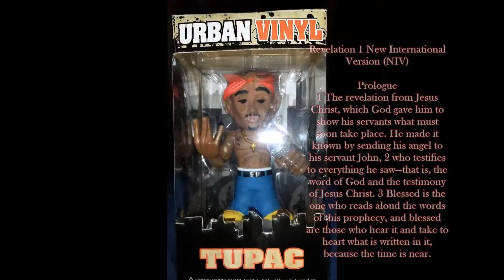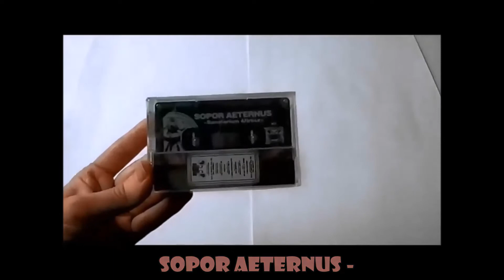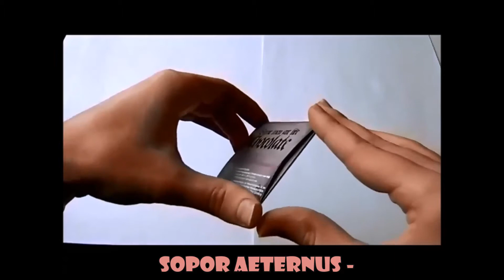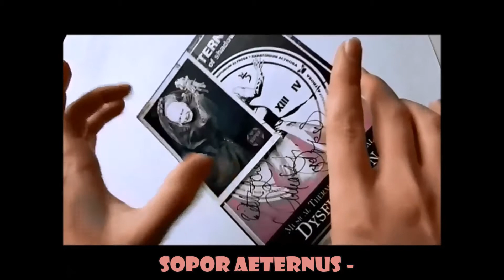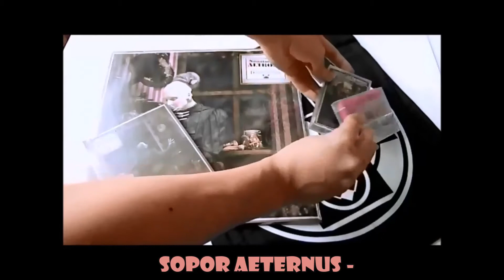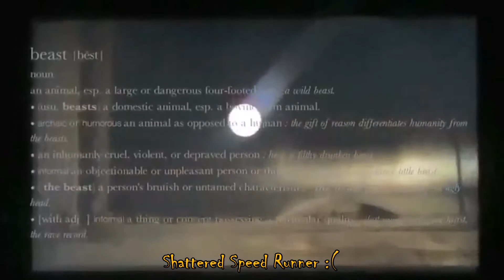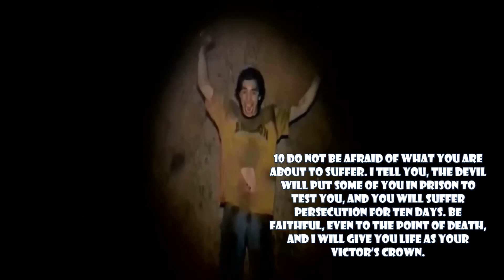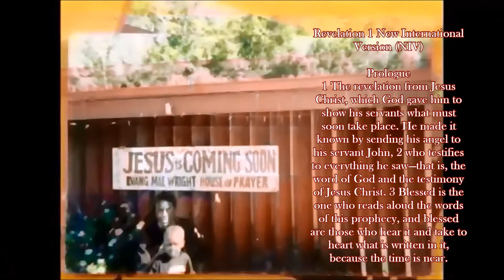2Pac-alypse NOw/ Sopor Aeternus- Sanatorium Altrosa 2014